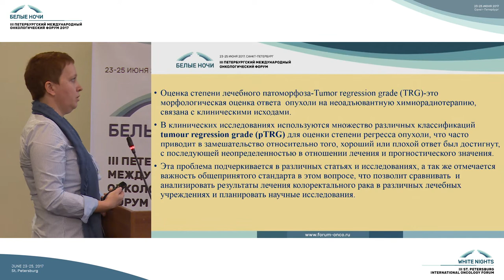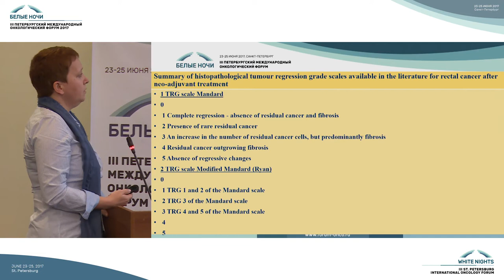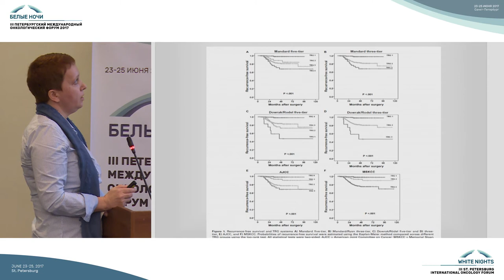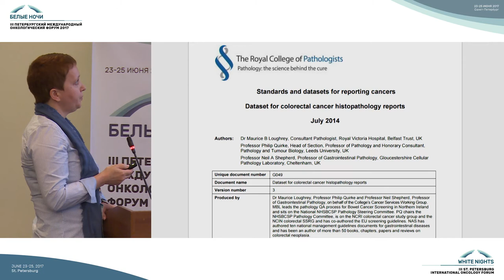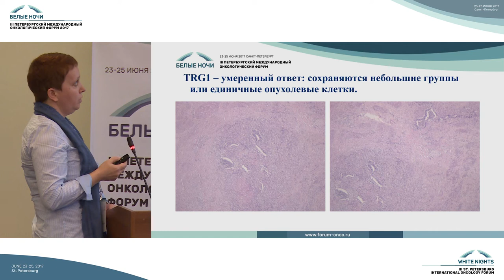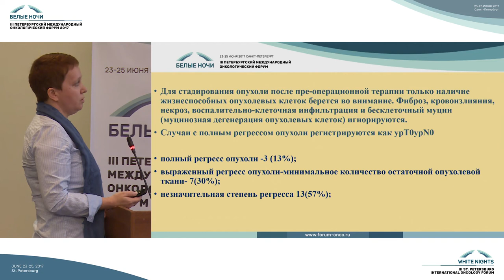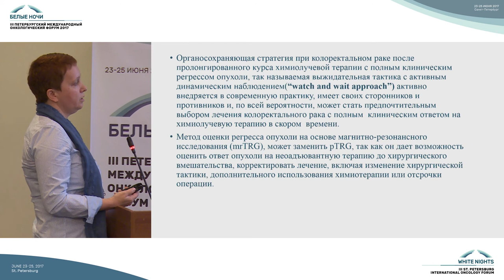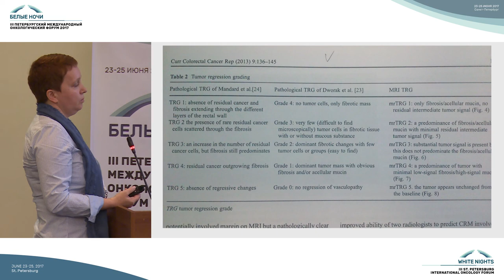Оценка лечебного патоморфоза при раке прямой кишки. Подходы, результаты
Ольга Васильевна Ивко (Санкт-Петербург)

Опухоли ЖКТ и исследование гистологического материала на фоне неоадьювантного лечения